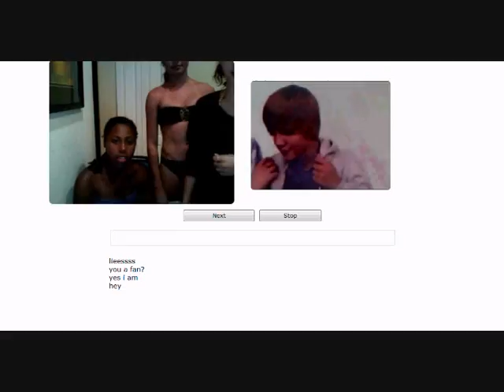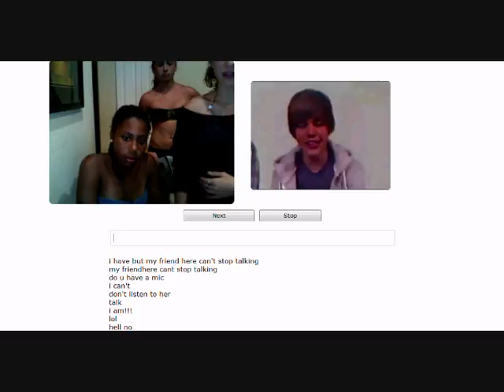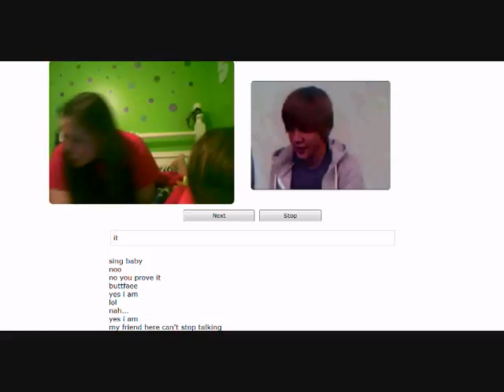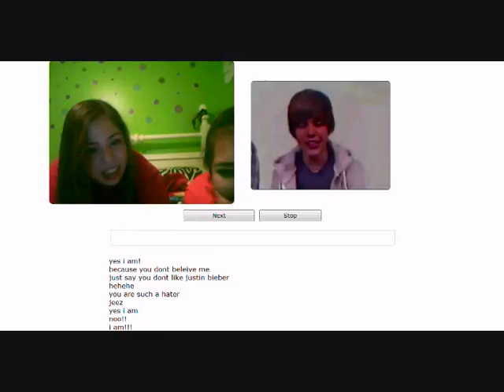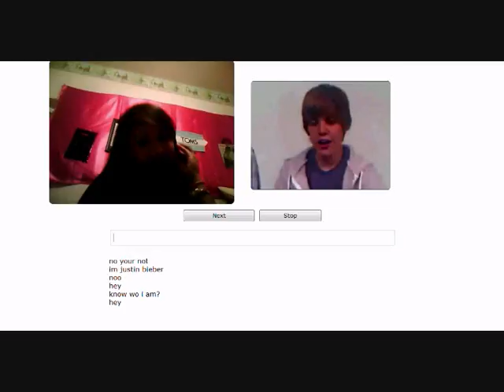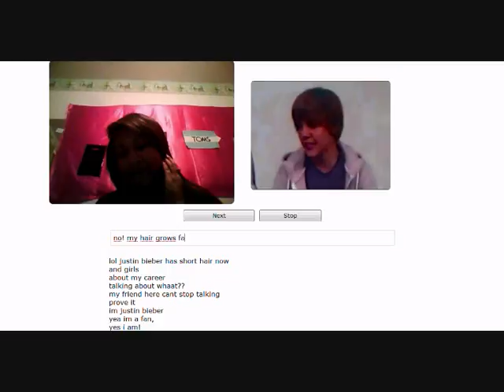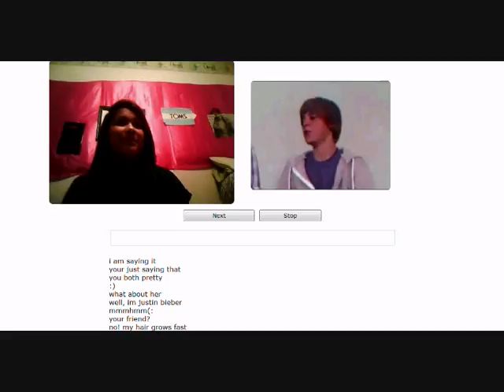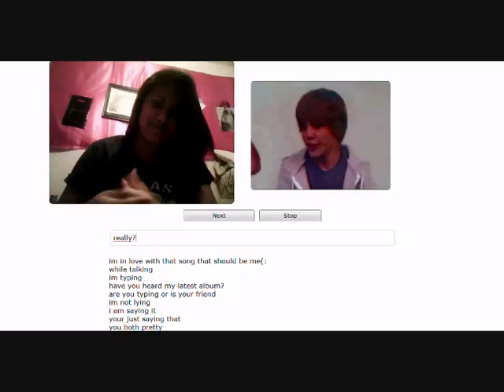chatroulette PRANK - justin bieber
I made this video when i was bored when I accidentaly woke up 5am in the morning!